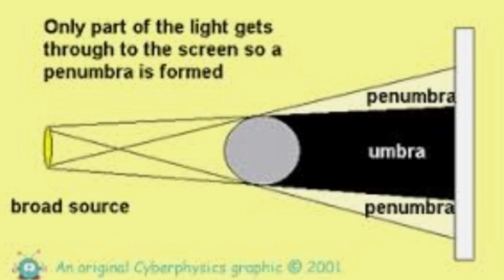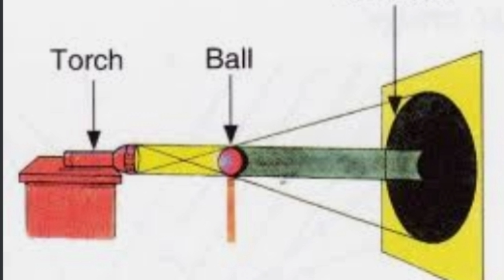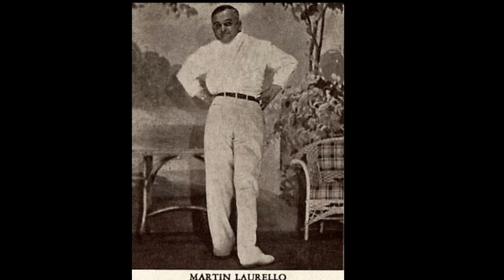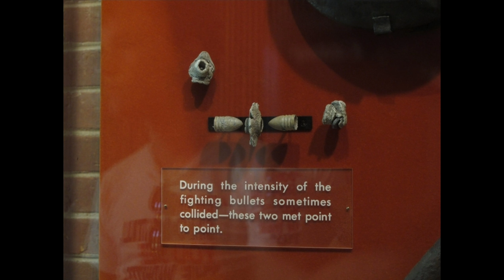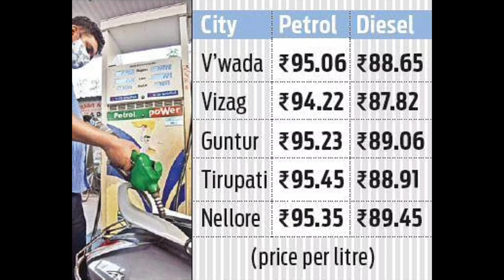Top 10 intresting facts telugu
Facts book telugu